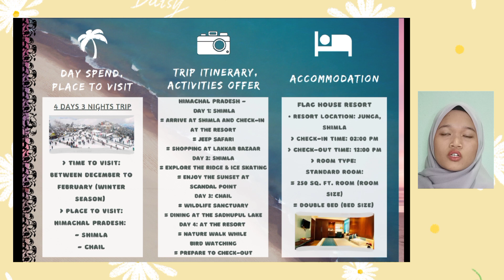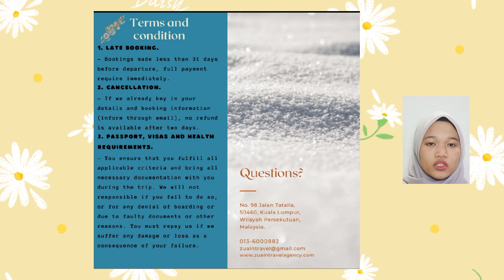3 IDIOTS | HIMACHAL PRADESH, INDIA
AIN ZULAIKHA BINTI RUSLI
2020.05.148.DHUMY